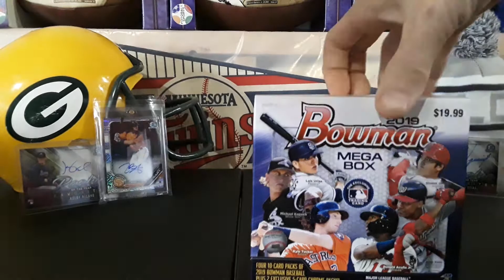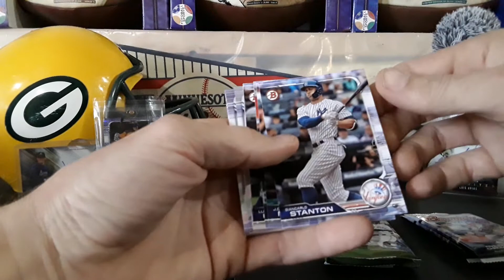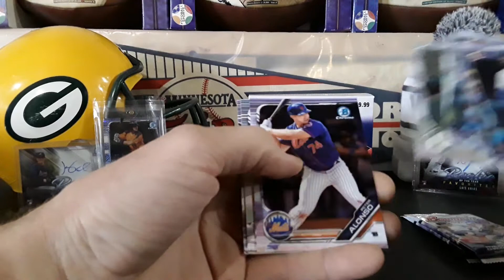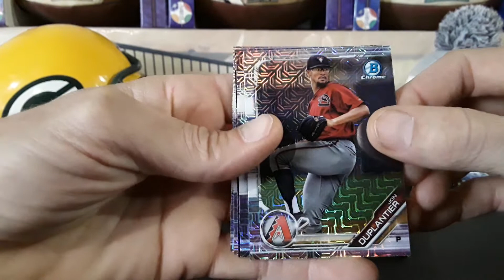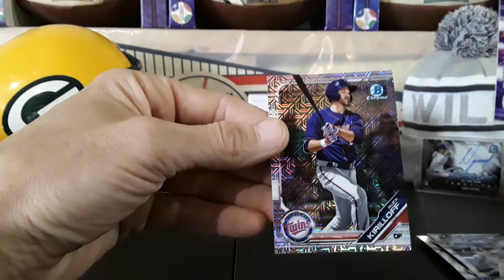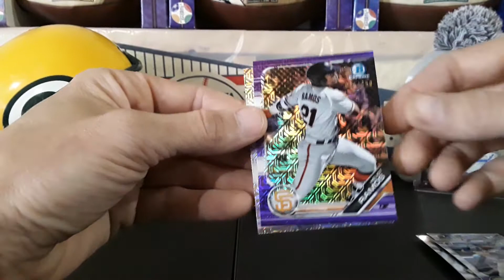2019 BOWMAN MEGA BOX! #11. WE GOT COLOR!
2019 BOWMAN MEGA BOX! #11. WE GOT COLOR!